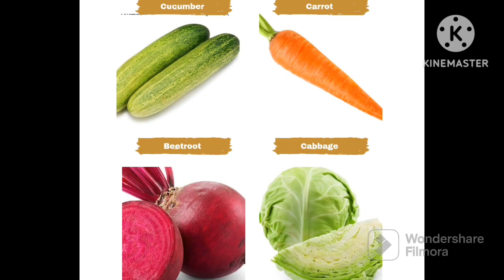Coleslaw Salad Recipe l Few People Know This Recipe! Healthy And Delicious Veggie Mayo Salad Recipe